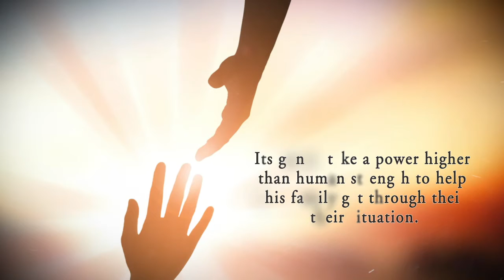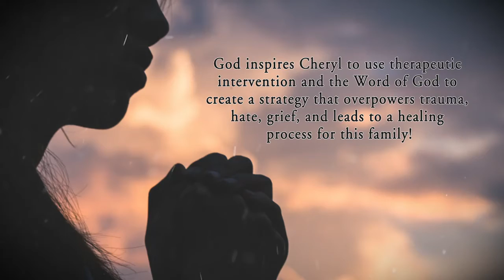The Power in Praise by Dr. Tracy Becoat